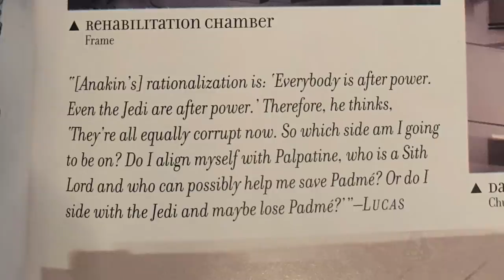George Lucas Reveals WHY Anakin Thought the Jedi Are Evil Point of View - Star Wars Theory Explains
George Lucas reveals and explains in depth just why Anakin Skywalker told Obi-Wan Kenobi on Mustafar, in Star Wars Revenge of the Sith, WHY he thinks the Jedi are evil. This makes a lot of sense to me, and makes me see Anakin a bit differently.
What do you think about his point of view? :)

CURRENTLY IN POST-PRODUCTION TO MAKE THE BEST VADER FAN WEB-SERIES EVER

(Various colours and styles available)